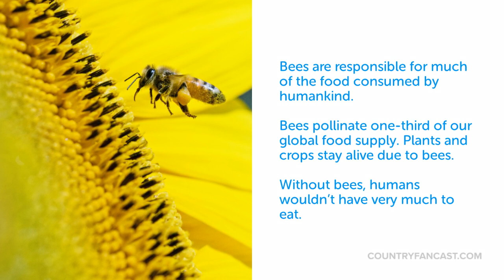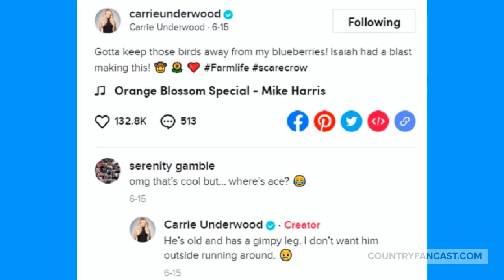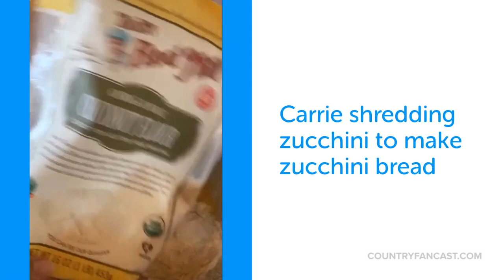Carrie Underwood's New Beekeeper Hobby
Watch Carrie Underwood and her husband's (Mike Fisher) new hobby raising bees on their farm outside of Franklin, Tennessee.  The couple is making their very own honey and Carrie shares one of her favorite dishes to make with fresh honey.